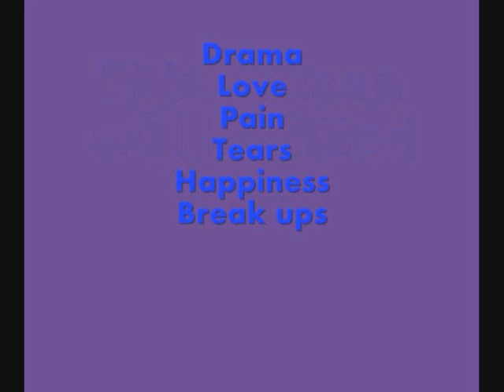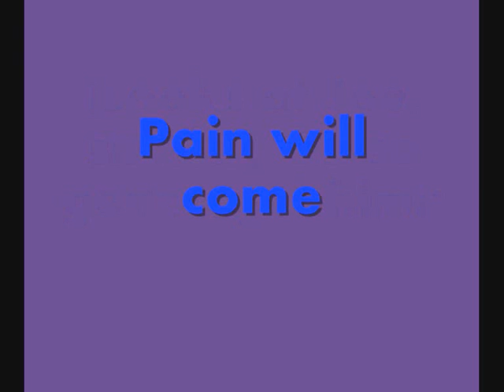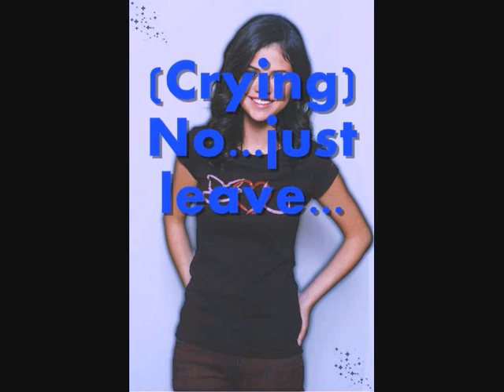Two Worlds Collide Season 2 Trailer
This is the trailer of Season 2 of Two Worlds Collide^^